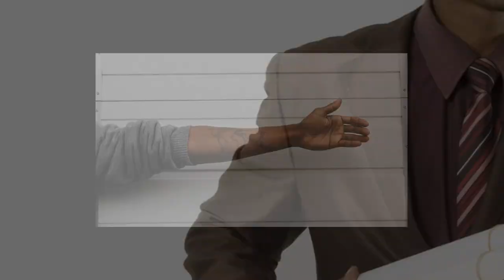Tribal Music 38 | Ritual Music | Folk Music | Aborigines Music | Indigenous Music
Timpani Beat.
Nana Kwabena